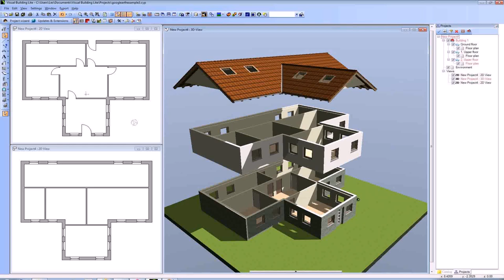House Plans With Kitchen On Exterior Wall (see description)